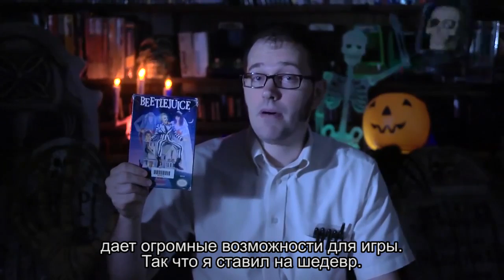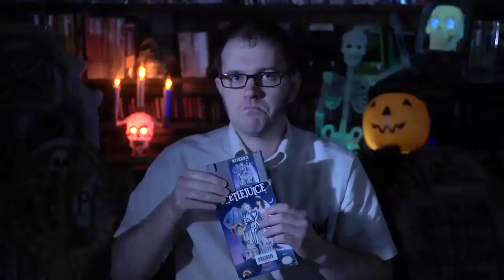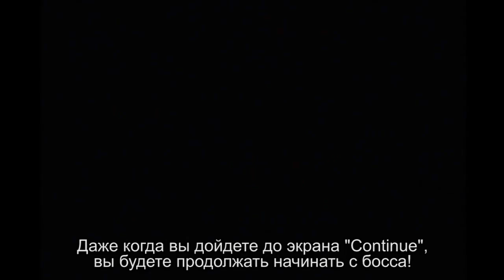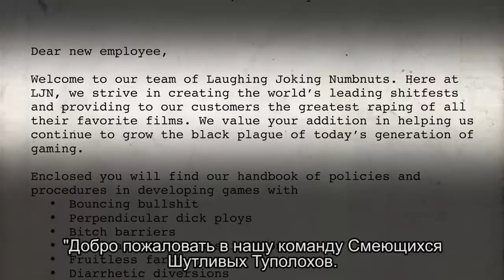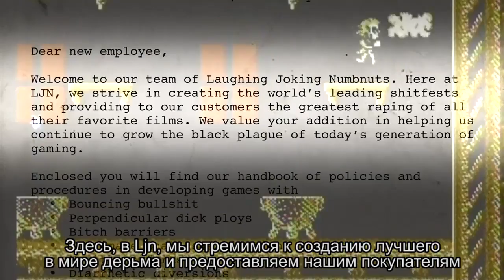AVGN - 121 - Битлджус (rus sub), Anton Shanteau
Angry Video Game Nerd - episode 121 - Beetlejuice (Русские субтитры)
Перевод и озвучка - Anton Shanteau.
(перевод был опубликован 10 нояб. 2014 г.)